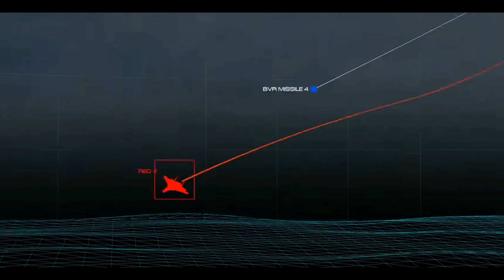2026년부터 전력화되는 kfx의 가상전투 영상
우리군 차세대 전투기 kfx입니다.
kfx는 2019년 서울 ADEX에서 모형이 나왔고,2021년에 첫 시제기가 만들어 집니다.
그리고 2026년에 실전배치되고, 2028년에는 공대지,공대공 임무 모두 수행이 가능합니다
Kfx는 F-22나 F-35처럼 완전한 스텔스기는 아니지만 세미스텔스 전투기입니다.
이 전투기는 총 18조원이 들어갑니다.
동북아 최고의 공군력 갑시다!